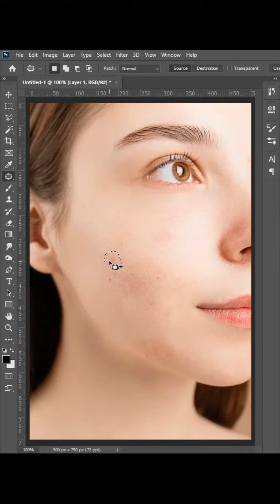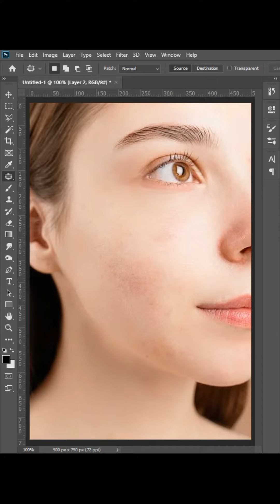How Patch tool Work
How Patch tool Works in Photoshop